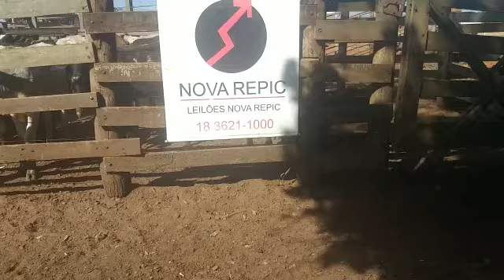LOTE 32 05 MACHOS HOJE 10/08/2021 ÀS 17h30 LEILÃO NOVA REPIC LEILÕES - ARAÇATUBA/SP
HOJE 10/08/2021 ÀS 17h30 LEILÃO NOVA REPIC LEILÕES - ARAÇATUBA/SP    REALIZE EXCELENTES NEGÓCIOS